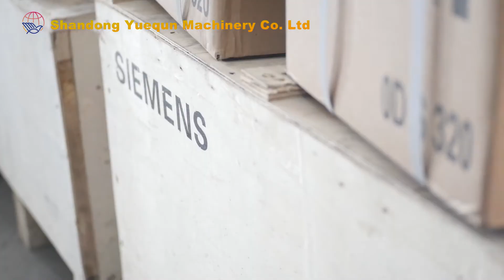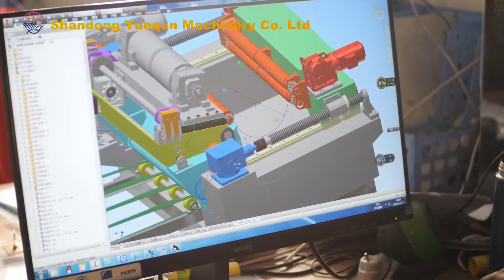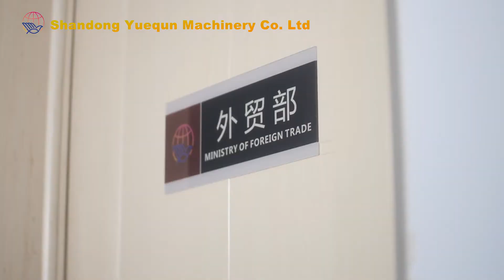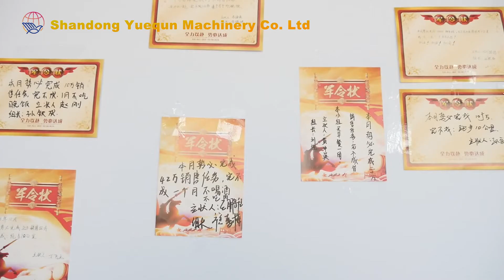Plywood manufacturer Shandong Yuequn Machinery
Here is Eva from Shandong Yuequn Machinery,we are professional manufacturer for making plywood machinery.Our main machine are include:log debarker ,peeling machine , glue spreader , cold press , hot press , plywood edge cutting saw , sander.Warmly welcome you visit our factory Linyi Shandong,China.Welcome to contact Eva Whatsapp/wechat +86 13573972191 Email